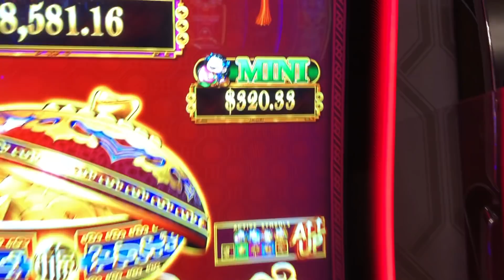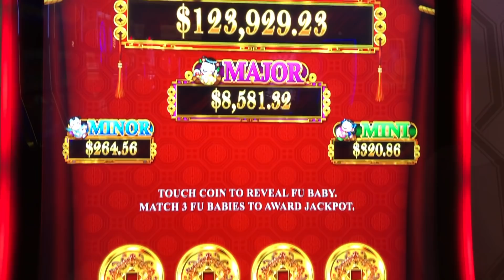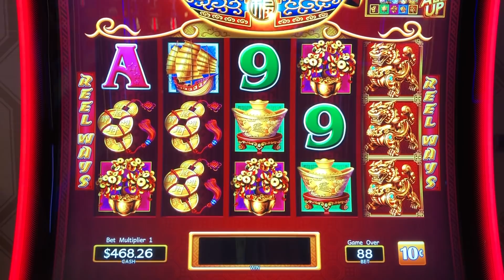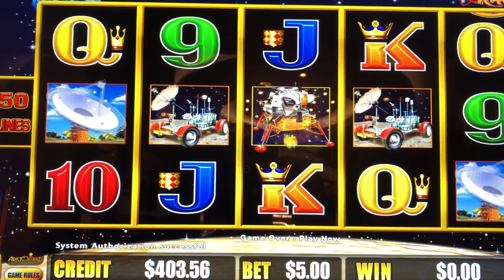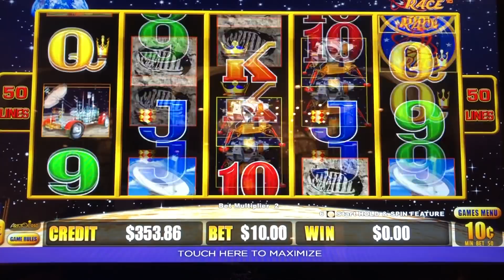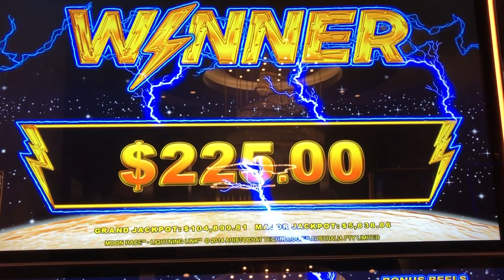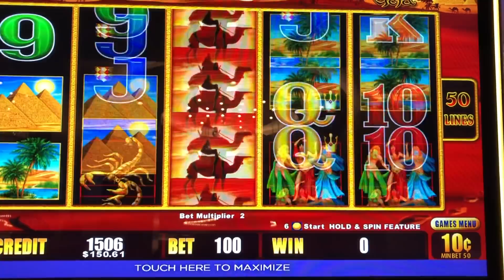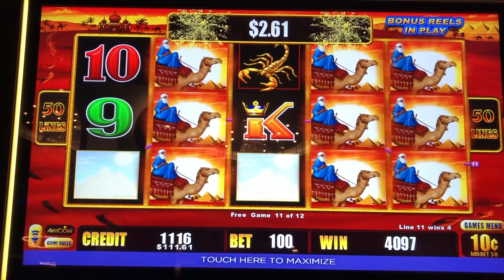The BIGGEST HIGH LIMIT MINI JACKPOT ever !! Slot Hubby CONFESSIONS !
Welcome to Slot Hubby Saturday ! Slot Queen turns the channel over to slot hubby and he lands a super big win on the sahara gold high limit slot machine!   While we are all waiting to see how the  las vegas reopening plan is working  after the world wide covid 19 closure of casinos ,  Enjoy this live play and big win, its better than the las vegas news for sure! Hope you enjoy these slot hubby saturday videos. Slot hubby will keep searching for his first ever jackpot handpay !